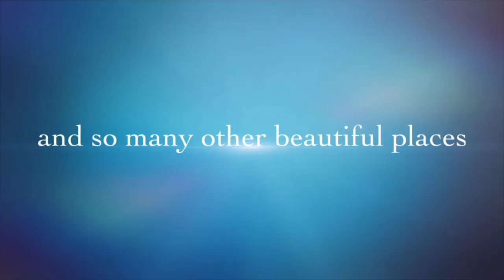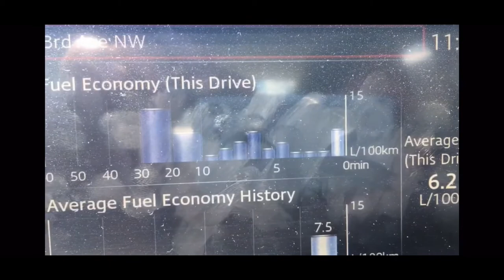Nakusp | Travel BC